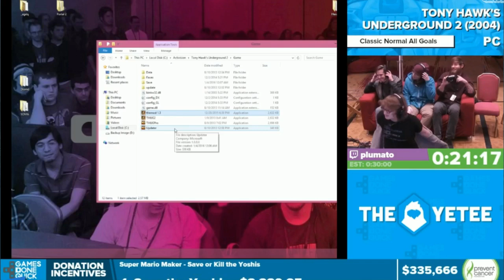AGDQ 2016 [FR] : Tony Hawk's Underground 2 (G-E2)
Restream Fr de l'agdq 2016 marathon speedrun dont le but est de reverser un max de pognon auprès de la prevent cancer foundation .
Commentaire:
G-E2
Runner:
Plumato